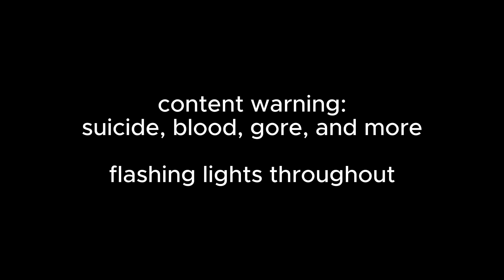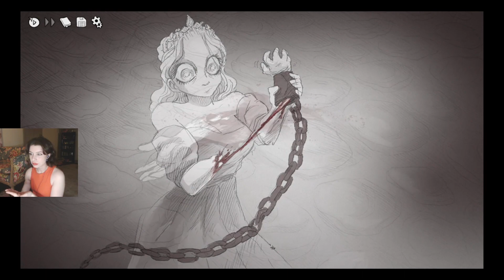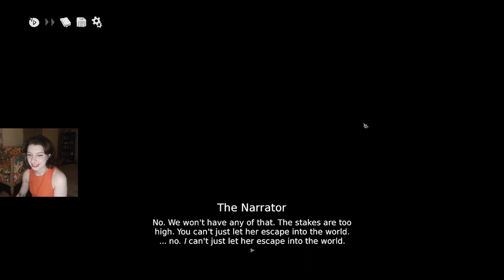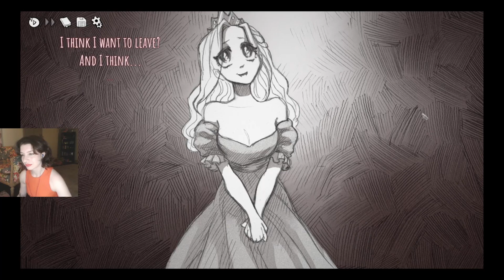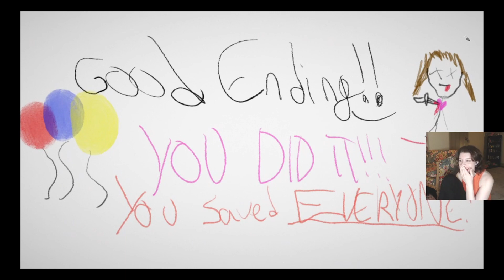happy mother's day princess mother is mother // slay the princess part 4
FOR A FULL LIST OF CONTENT WARNINGS FOR SLAY THE PRINCESS, PLEASE

We're back! Of course, we had to spend Mother's Day with the reverand queen mother slay princess of Slay the Princess! We're in the home stretch of the game, so enjoy it while it lasts ;)

Email and call your representatives to DEMAND an immediate and permanent ceasefire. If you don't know who your representative is,

For more information on how to help stop the genocide in Gaza, please view the action toolkit linked